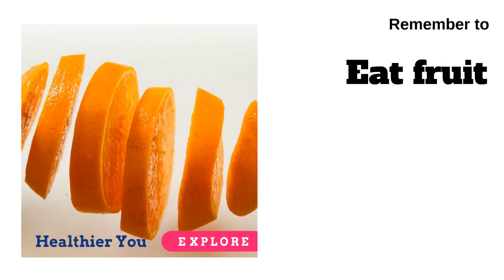Always Welcome - and we mean it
Any help that can assist us getting a bit healthier and improve our self-esteem is Always Welcome. And we're not just saying it.